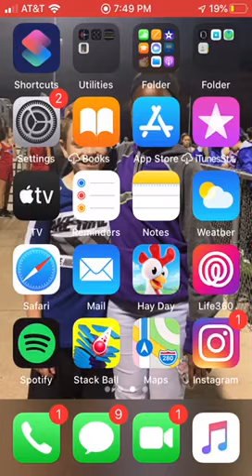i’m prank calling my best friend and telling her I’m not her friend anymore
Go follow me on the ig @ Ty_harris_11